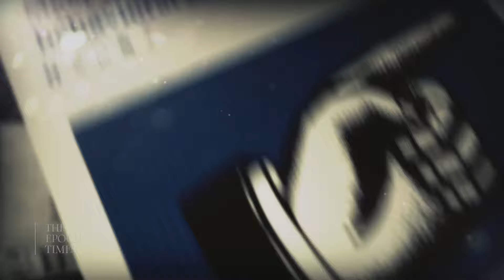What Is Psywar? Dr. Robert Malone Explains | Trailer | American Thought Leaders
In this episode, I sit down with scientist and physician Dr. Robert Malone to discuss his latest book, “PsyWar,” co-authored with his wife, Dr. Jill Malone.

“Someone is making a decision about how people should think, what they should think, how they should feel, how they should behave in the world without consulting them, and you’re using a technology that is so powerful and effective that you’re literally reprogramming their mind without their consent,” says Dr. Malone. “The battleground is your mind.”

How are powerful forces using technology to propagandize and shape behavior? And what effect is it having on society?

“We used to have salons, we used to read books, we used to discuss things with each other, and now we just kind of sit by the sidelines and shoot spitballs,” says Dr. Malone. “Everybody agrees that we’ve become more and more splintered and fragmented, and that’s not a good thing, and it mostly benefits our adversaries.”

Views expressed in this video are opinions of the host and the guest, and do not necessarily reflect the views of The Epoch Times.